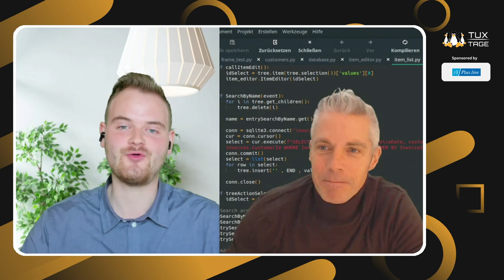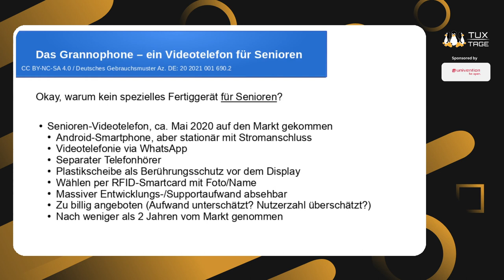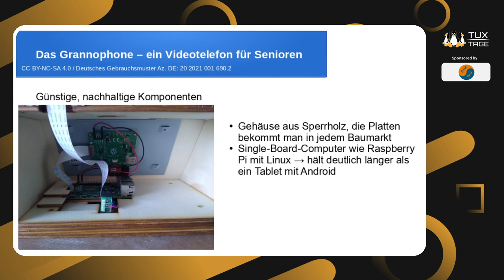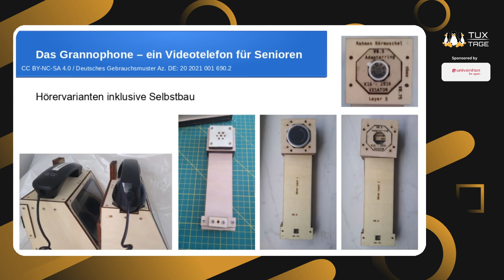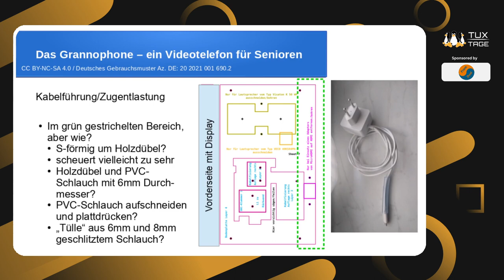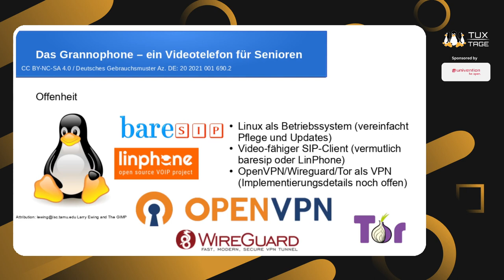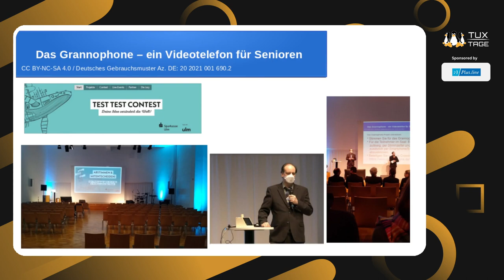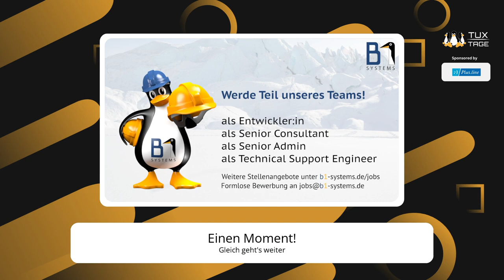Das Grannophone - ein Videotelefon für ältere/demente Nutzer - Tux-Tage 2023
Ein Vortrag von Stefan Baur.

Der Vortrag wird inhaltlich etwas anders als letztes Jahr - wir werden uns nicht nur den aktuellen Entwicklungsstand anschauen, sondern erst mal schauen, was die kommerzielle Konkurrenz so macht, woran sie gescheitert ist, bzw. woran sie wahrscheinlich scheitern wird.